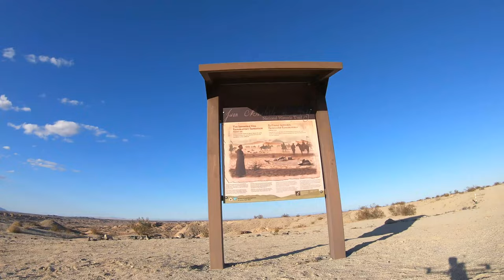Juan Bautista De Anza historic trail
One of many historic trail head near the U.S. and Mexican border named after Spanish military commander and explorer Juan Bautista de Anza during 1775-76.